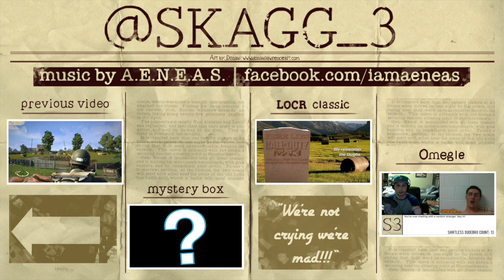Live Plays | MW2 KSI or Die w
Sub 'em or be a Puss McGuss!